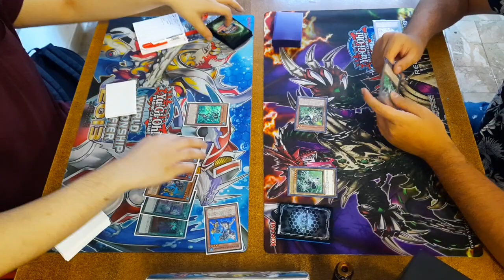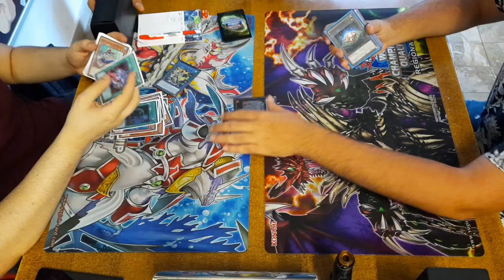FINAL || MERMAIL VS DINOSAUR || FULL GAME || TABLE 1 || JULY 2020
Ricominciano i Tornei, i Duelli e le DeckProfile.
Vuoi mandarmi un tuo video dove vinci e vuoi flexare su Youtube?
Contattami sotto questo video che ci organizziamo !

Supporta il mio lavoro abbonandoti al mio canale !